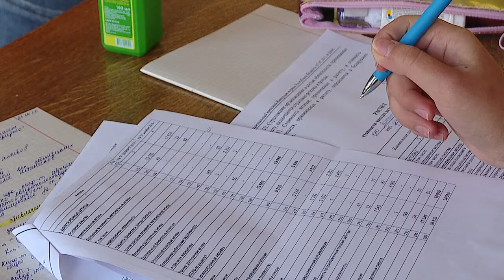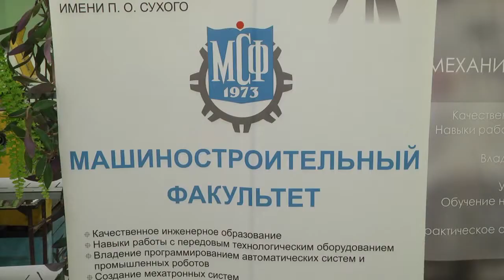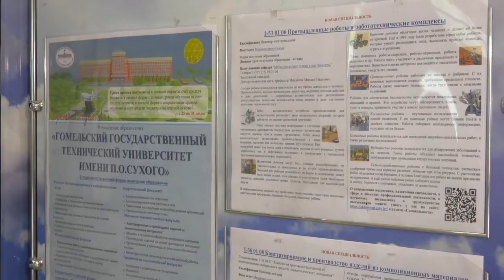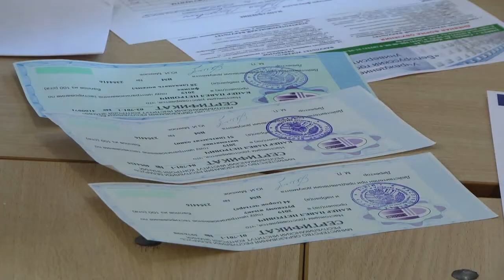Самые популярные специальности в гомельских ВУЗах